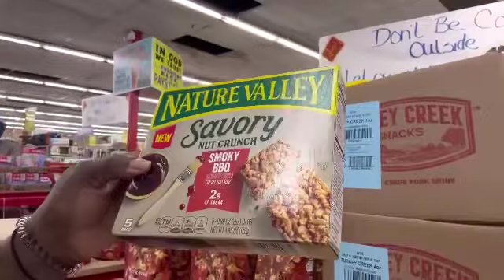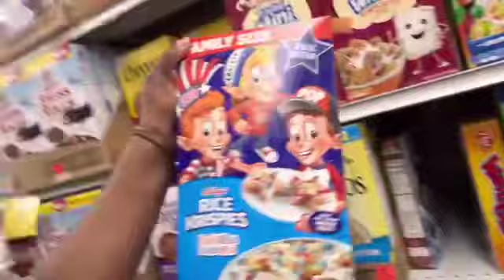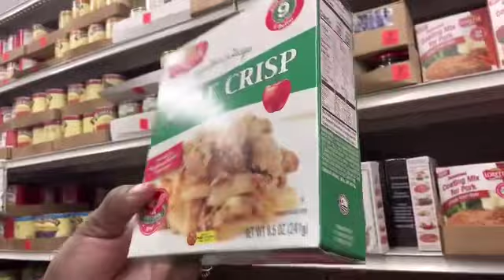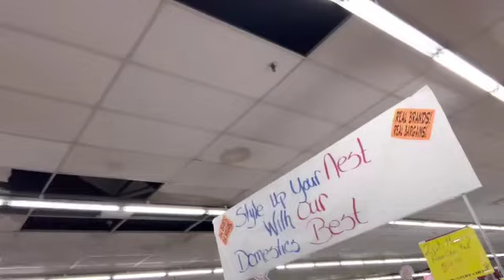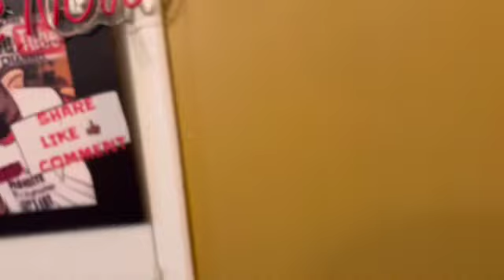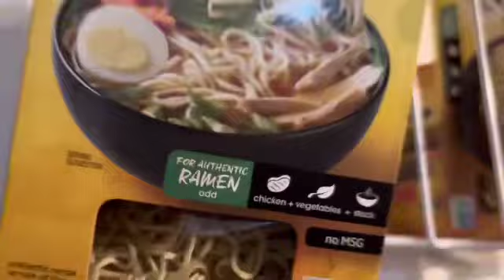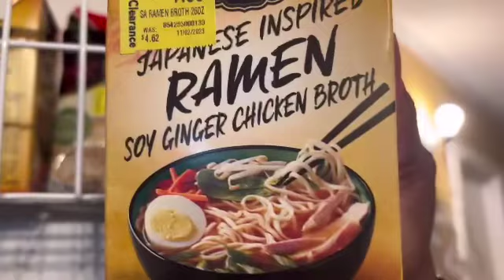Ollie’s Grocery Haul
Thanks in advance. Please SHARE and SUPPORT 🙏🏾

Come save money with me on Fetch! Join w/ code ACE47 for a point bonus.